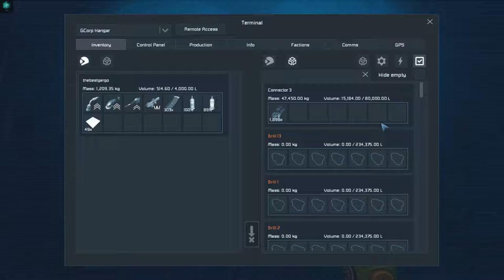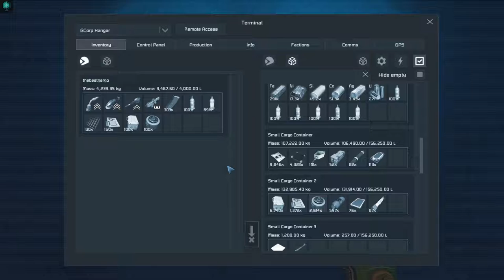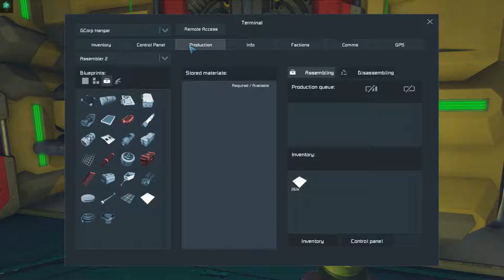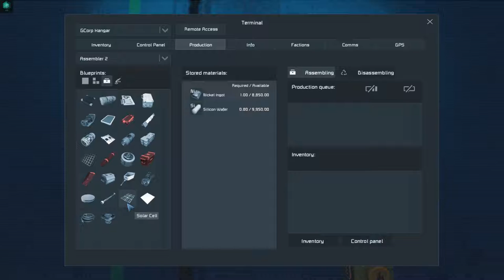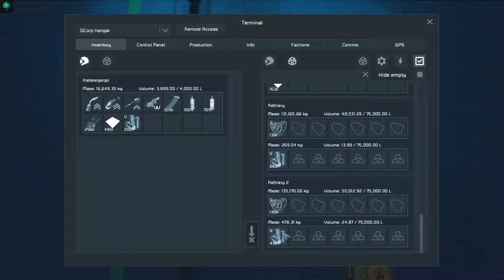Space Engineers - Escape from Mars - 69 [G]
Alap mod:
Escape from Mars by Duckroll

Plusz modok:
- Energy Shields by Cython
- Airtight Force Field Hangar Doors by Hannobal
- Blast Door by Eikester
- Nanite Control Factory by nukguard and tyrsis
- Hacking Computer v2.1 by nukeguard and Kage